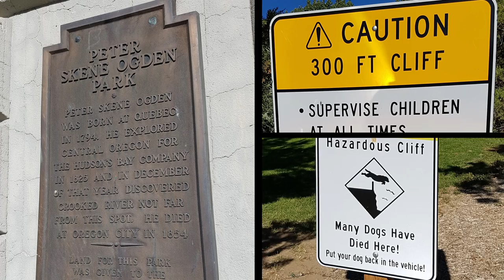Oregon By Drone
A short visit of Peter Skene Ogden park in Oregon